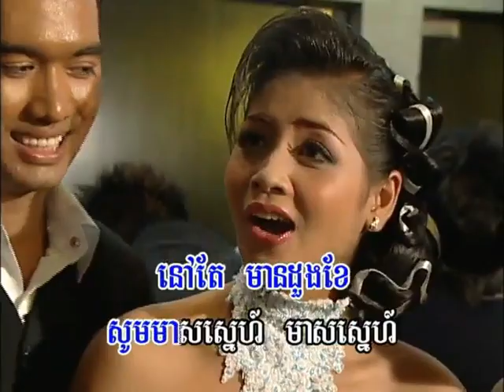បើនៅមានព្រះអាទិត្យនិងព្រះចន្រ្ទ ច្រៀងដោយ ឈឿន ឧត្តម​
០១.  បើមានព្រះអាទិត្យនិងព្រះចន្ទ ច្រៀងដោយ ឈឿន ឧត្តម​ REYMEAS VOL37​ លោក ស៊ិន​​ ស៊ីសាមុត  I គម្រប